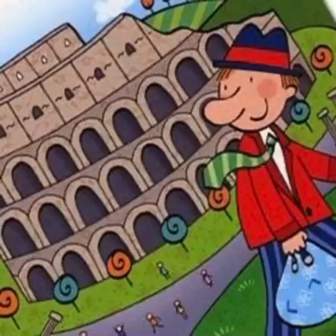L'uomo che rubava il colosseo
Ao. Avete mai sentito parlare de “l’uomo che rubava il Colosseo”? 🤐

No...? Federico, speaker di Radio città aperta, ve la racconta lui la storia vera.

Potete ascoltare la trasmissione di Federico, Audio Video Disco, sulle “frequenze” RCA.